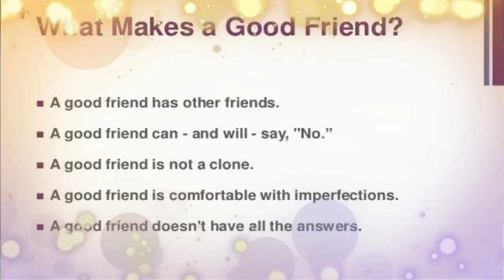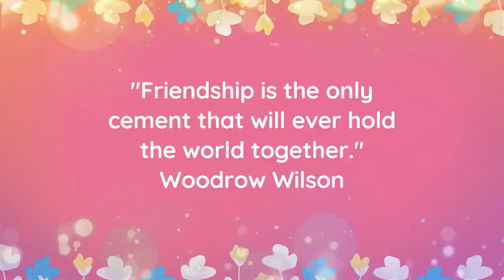Value Building and Sharing Series- 2021 Episode 1: Social Friendship.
Auxilium school, Bandapura